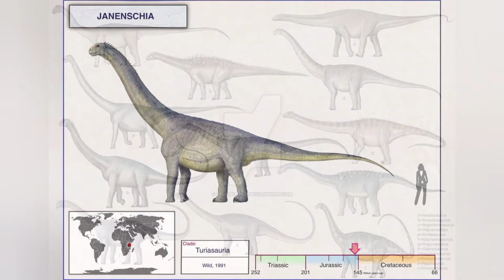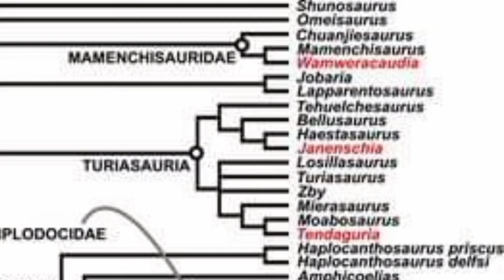Janenschia Showcase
One more showcase from my Facebook page

Music/Sounds:
• Dinosaur Planet Soundtrack - Little Das' Hunt Suite - Composed by Dean Grinsfelder and Robert Etoll